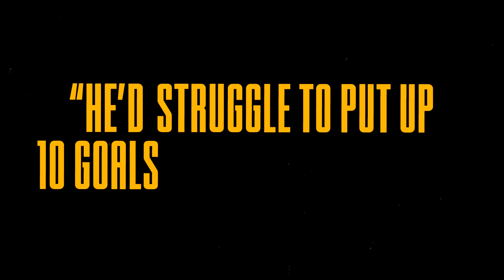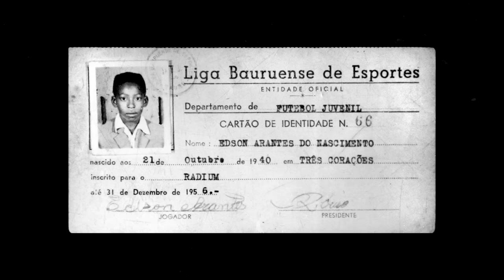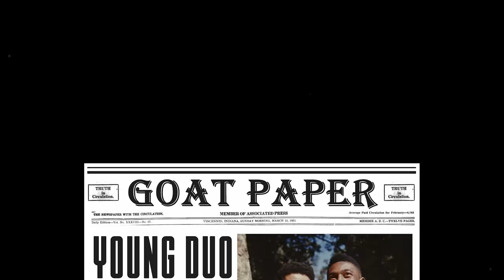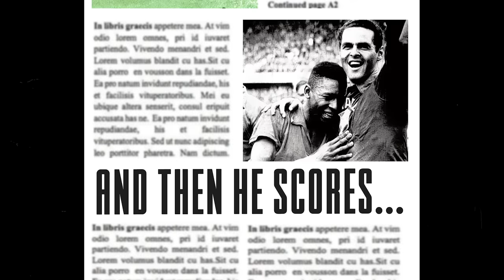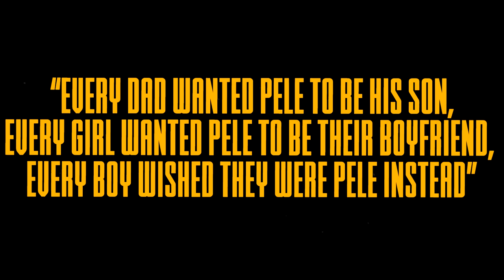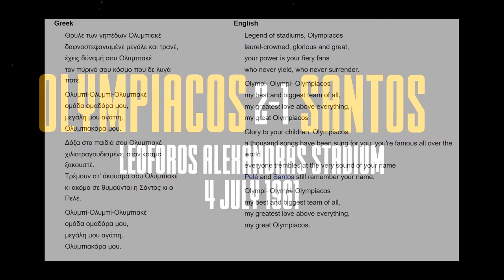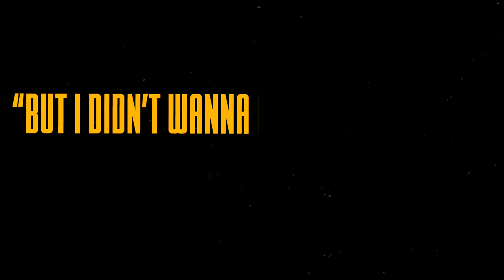The Strange Case Of Pelé: GOAT or Fraud?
How good was Pelé actually?
New video about one of the most naturally talented players ever. In this episode we take on the recently deceased Pelé who played for Brazil, Santos and New York Cosmos for most of his career.

0:00 Hey, please leave a like :)
0:10 If you ever doubted him, PLEASE WATCH THIS
1:30 The GREATEST Prodigy Ever
5:43 Destroying The World Cup At 17 Years Old
9:00 Becoming The World's Greatest
11:48 Suffering From Success
15:30 The Dark Ages Of Pelé
19:30 The Unexpected 3rd World Cup
23:30 Bigger Than The President